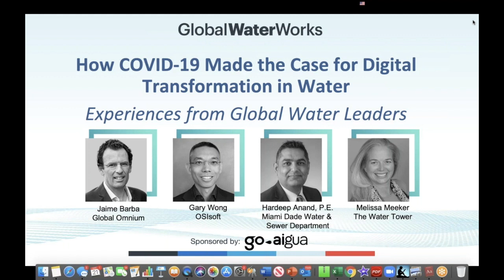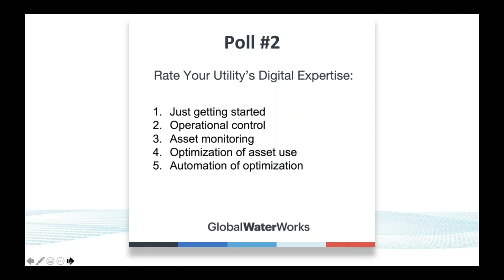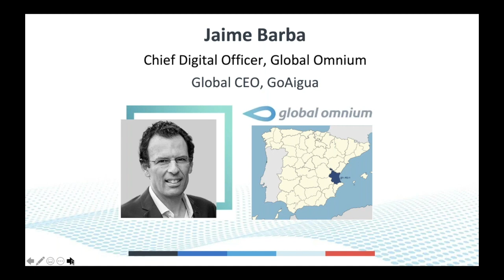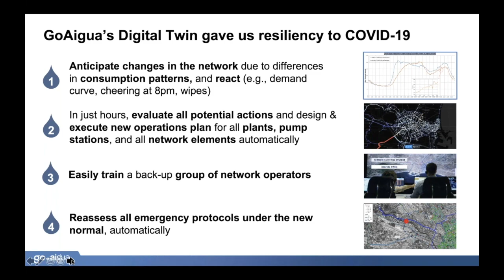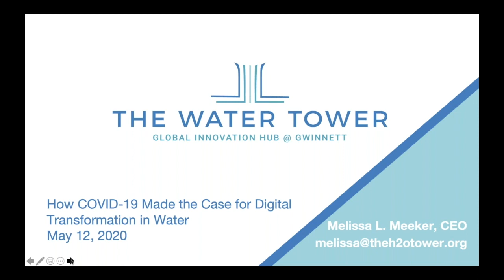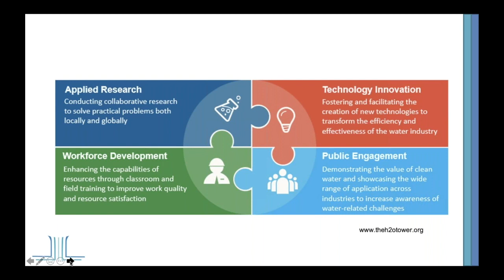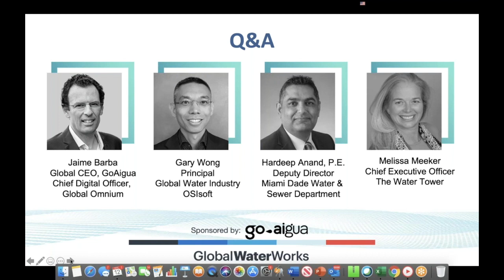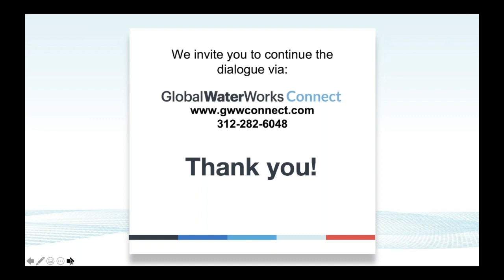How COVID-19 Made the Case for the Digital Transformation of Water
In the context of a crisis, the management of water supply, sanitation and purification services is critical. Managers must ensure continuity and quality of services, being able to overcome challenges.

Learn from industry leaders how COVID-19 is making the case for digital transformation.

EXPERT PANEL:

🔹 Jaime Barba, Global CEO, GoAigua; Chief Digital Officer, Global Omnium

🔹 Gary Wong, Principal, Global Water Industry, OSIsoft. and Chairman, SWAN Americas

🔹 Hardeep Anand, P.E., Deputy Director, Miami Dade Water & Sewer Department, and Founder, One Water Academy

🔹 Melissa Meeker, Chief Executive Officer, The Water Tower

Thanks to Pablo Calabuig, CEO of GoAigua US for his team's  knowledge, collaboration and sponsorship of this Webinar.

Thanks, too, to SWANForum, TheH2OTower and Graham Symmonds for insight.